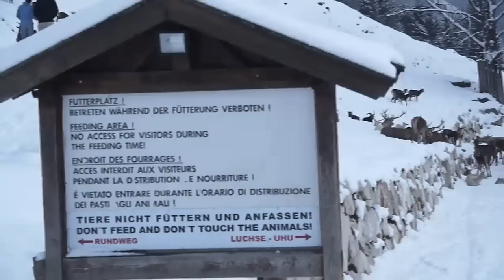Wildpark Aurach.ts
Alle aufnahmen mit DEM Fotoapparat Lumix GH1, Sprecher Gerhard Gurschler